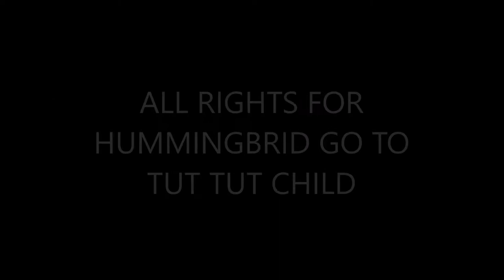GTA montage (Hummingbird by Tut Tut Child)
A video game music video made with some GTA clips I had.

I am not making any money off this video, and I do not claim to own this song.